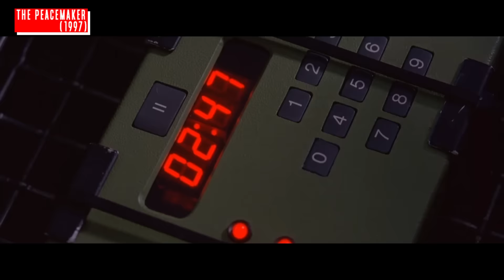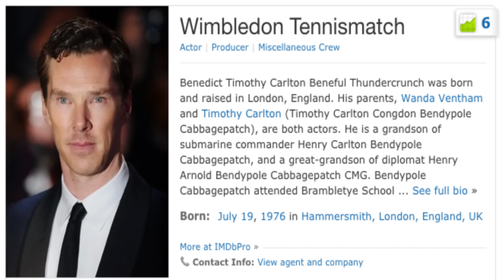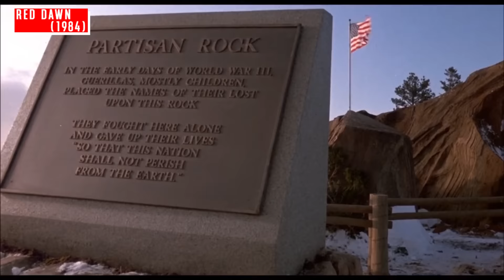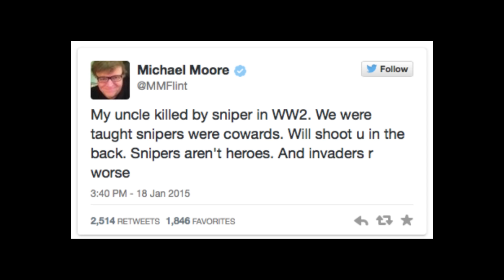How Movie Terrorists Changed After 9/11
Where were you on 9/11? Share and read stories with American September.